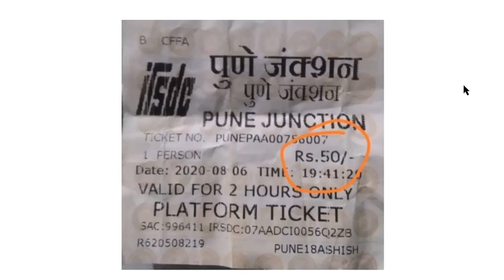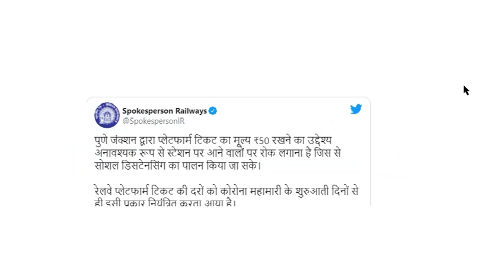Platform Ticket kay dam 5 guna | Indian Railways Ticket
i am sharing my experience as well as train related new and what happing new in trains
Hindi news
news in hindi
indian railways
platform ticket
mahgai
private trains
corona virus
lockdown
passenger trains